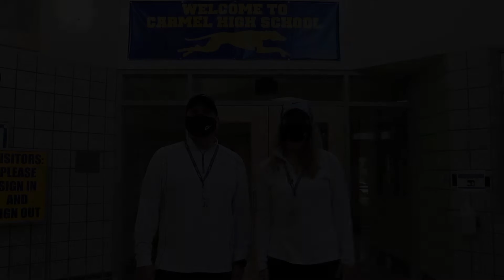Save The Date For Academic Information Night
Incoming CHS Freshman, Save the date January 11, 2021 for Academic Information Night . This will be a great chance for you to see many of the CHS classes offered to you an incoming freshman to help make your High School experience the best it can be!